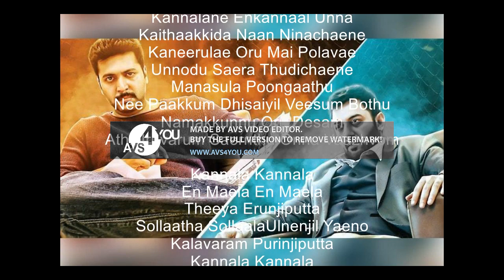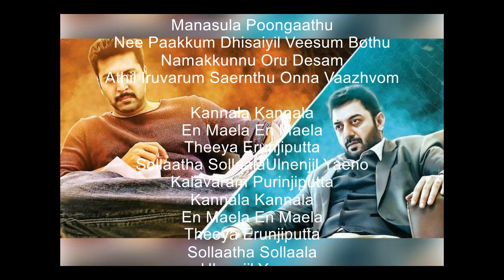ThaniOruvan Full Movie Songs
Singers: Kaushik Krish, Padmalatha  # Thani Oruvan
Singers: Bobo Shashi, Hip Hop Thamizha
Singers: Hip Hop Thamizha, Arvind Swamy
Singers: Kharesma Ravichandran
Singers: Jayam Ravi    Starring: Jayam Ravi, Nayantara, Aravind Swamy
Director: M. Raja
Lyrics: Hiphop Tamizha
Year: 2015
Language: Tamil